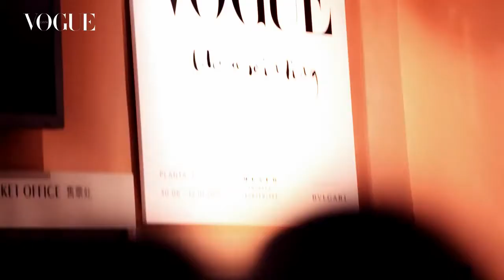VOGUE Like a Painting